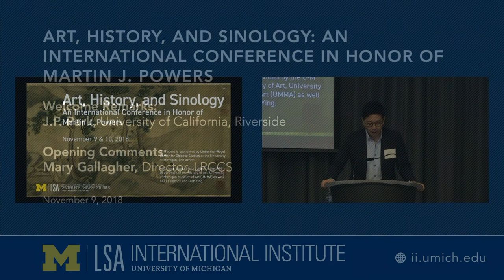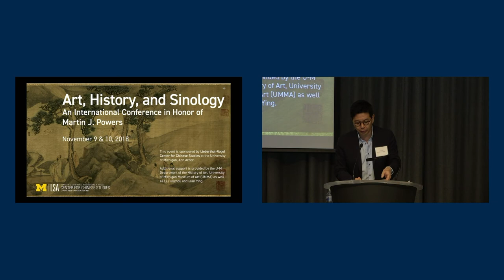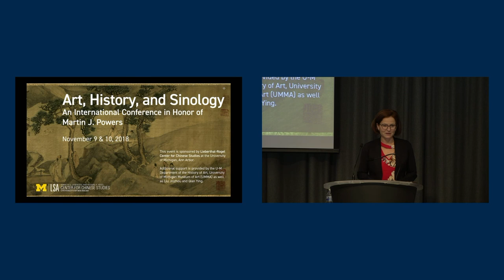Art, History, and Sinology: An International Conference in Honor of Martin J. Powers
Conference Welcome and Opening Remarks

Art, History, and Sinology | Program

Martin J. Powers, Sally Michelson Davidson Professor of Chinese Arts and Cultures at the University of Michigan has always been a towering beacon in the field, trailblazing fresh methodologies and breaking down academic stereotypes on Chinese culture. In celebration of his well-deserved retirement from teaching, Prof. Powers’ graduate advisees and colleagues from around the world will convene an international conference on Chinese art and history on November 9 and 10, 2018 at the University of Michigan. This academic gathering will reflect upon ways the field of sinology has changed over the course of Prof. Powers’ long academic career and the new directions it is developing, or should develop, in the future.

Additional support is provided by the Department of the History Art, University of Michigan and the University of Michigan Museum of Art (UMMA) as well as Liu Jiuzhou and Qian Ying.